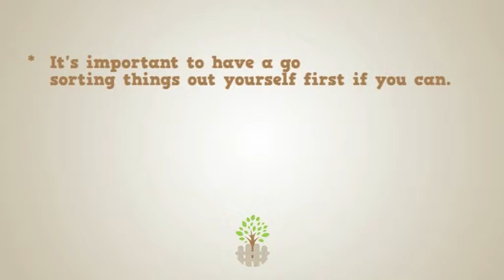Italian - Is there a third party or someone else who can help sort the problem out for me?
In some situations it can be a good idea to get a third party involved to help reach an agreement. Learn how getting a neutral party to help sort the problem out might work for you. Visit disputes.vic.gov.au/reachingagreement for more in this series (Italian voiceover).